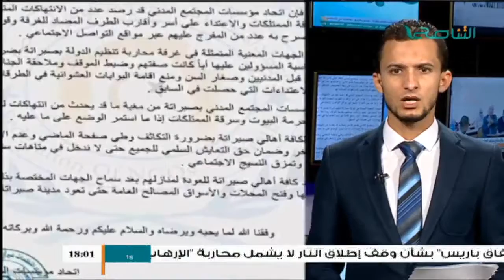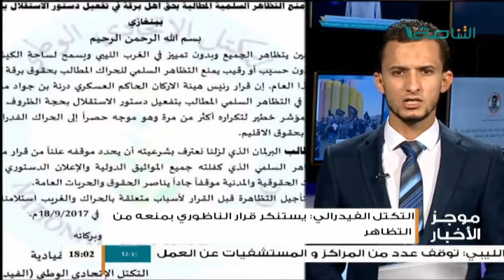موجز أخبار الساعة 6 مساءً | 10 - 10 - 2017